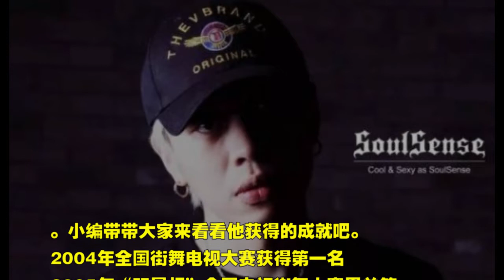揭秘这就是街舞的冠军是谁？实力为王如此简单